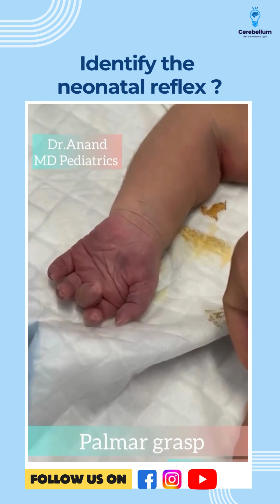Identify the neonatal reflex ? | Dr. Anand Bhatia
In this video on Neonatology, Dr. Anand Bhatia explains how to identify a vital neonatal reflex – the Palmar Grasp Reflex – commonly asked in NEET PG, INI CET, and FMGE exams.

Cerebellum Academy
An Institute For The Students by The Teachers